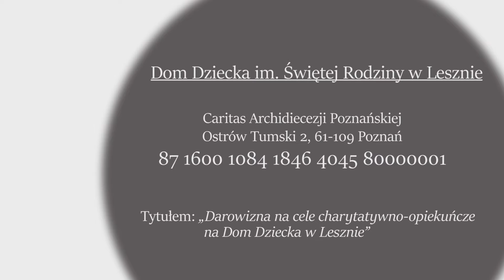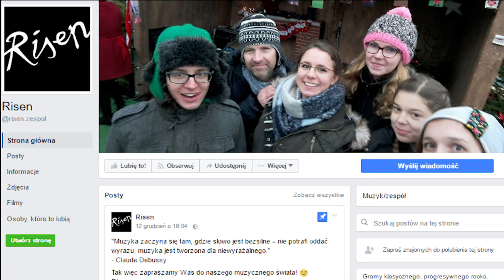Zespół RISEN zagra dla Domu Dziecka w Lesznie!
Reporter: Monika Gadzińska
Zdjęcia: Jarosław Wieczorek
Montaż: Monika Gadzińska
TVK Winogrady 2016